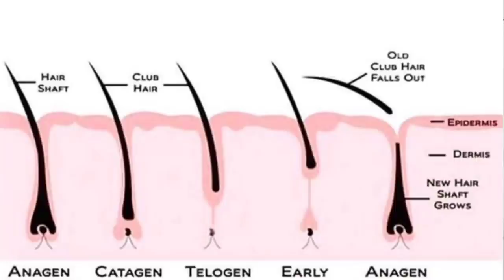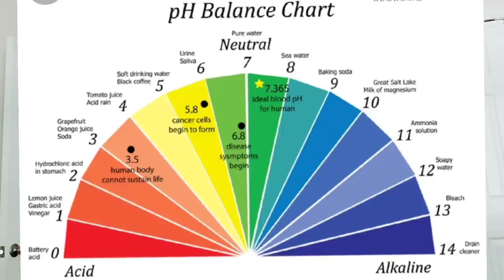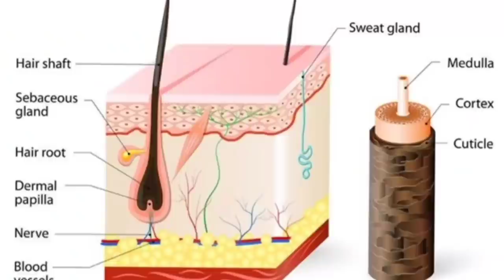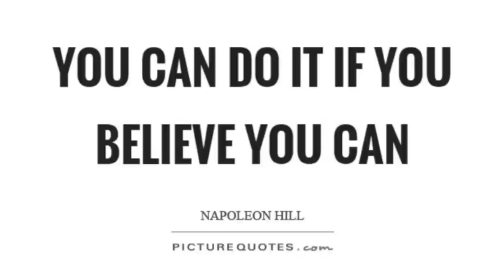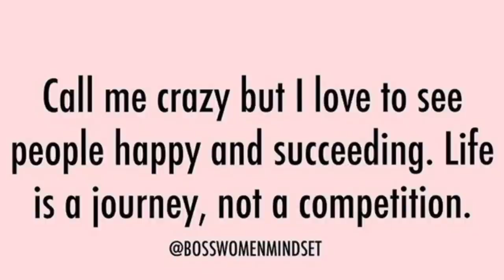ለፀጉር እርዝመት እና ብዛት 📌አመናቹ አላመናችሁም ይሄንን ሳደርግ ፀጉሬ እንደሚያድግ እርግጠኛ ነበርኩኝ📌 this will grow your hair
Zemenawt Instagram

0:00 መግቢያ
2:02 የፀጉር ብዛት ማነስ ምክንያቶች
2:29 የፀጉር ብዛት ለመጨመር ምን እናድርግ
5:00 የፀጉር መበጣጠስ መንስኤ
5:44 የፀጉር መበጣጠስ ለማቆም| ለማስቀረት
9:30 ፀጉር እንዴት ማሳደግ ይቻላል
11:10 ፀጉር እንዲረዝም ማድረግ የሌለብን
11:50 ፀጉር ለማደግ ምን ይፈልጋል
12:13 ከርዳዳ ፀጉር በደንብ ቅባት እንዲገባው
13:58 የፀጉር ብዛት እርዝመት የሚጠቅም ማበጠርያ
14:57 የእምነት ሀይል
17:04 ማጠቃለያ